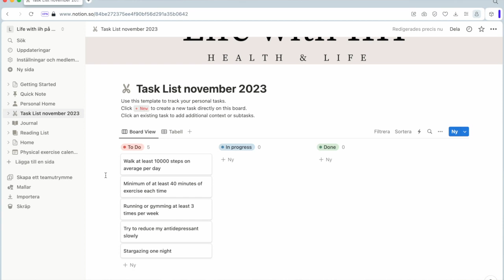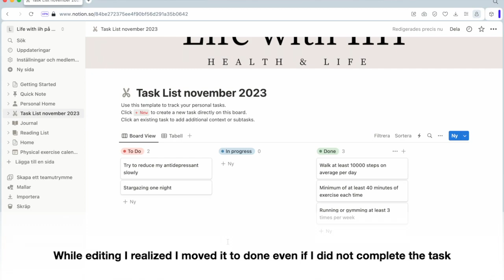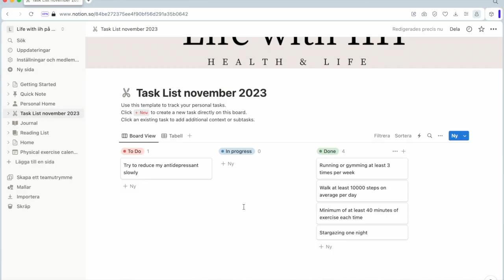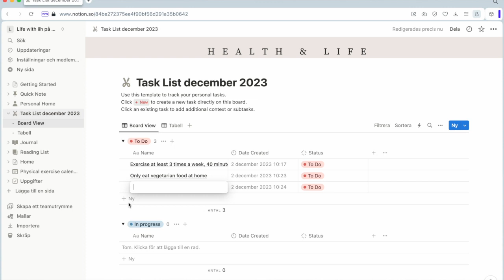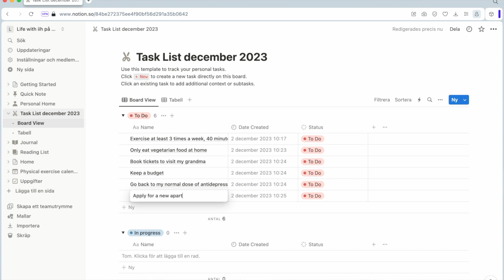December monthly reset & plan with me 2023 | setting goals, monthly reflection & dr Sarah Myhill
Welcome to my monthly reset plan! Here I share my goals on my goals for december 2023 and I also share my reflections on november 2023.

I have a rare chronic illness called idiopathic intracranial hypertension. This can cause panicattacks, anxiety, stress symptoms, fatigue, tinnitus, nausea, chronic headaches, brain fog, mental health issues and vision problem or visual loss. It is a neurological disease that is considered a rare illness. It is treated with medicines, but can also be treated with neurosurgical intervention. I vlog about my idiopathic intracranial hypertension from my perspective as a patient. This disease is also called pseudotumor cerebri and IIH. Nothing in this vlog is medical advice. If you believe that you have IIH or have questions talk to your doctor.